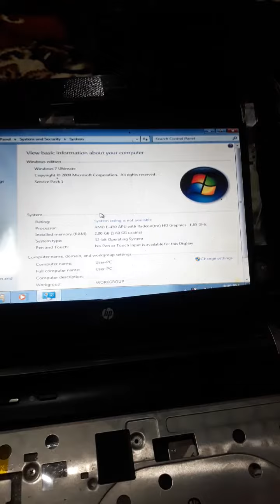Jual mainboard HP dm1-4000AU. normal lancar